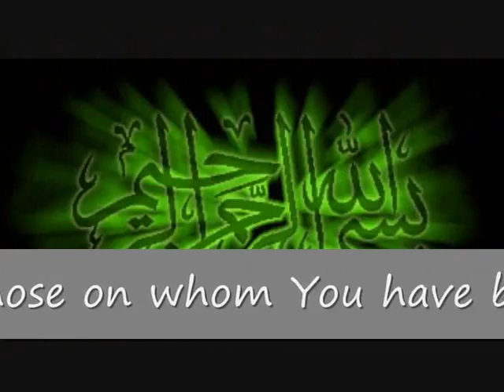EXCLUSIF-sheikh adel al kalbanee very emotional surah fatihah.flv